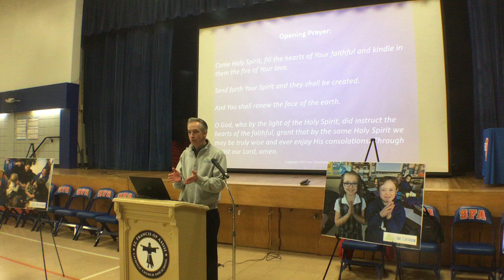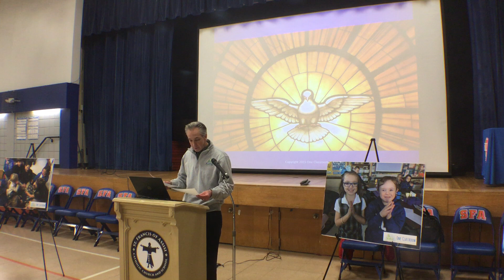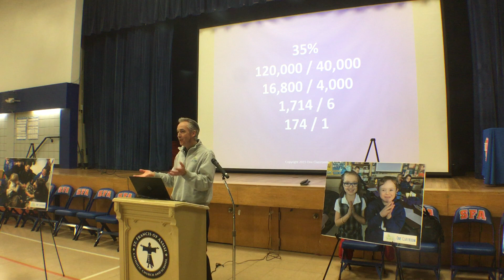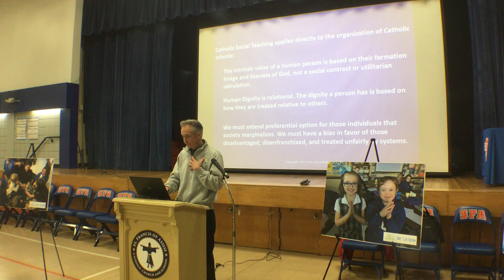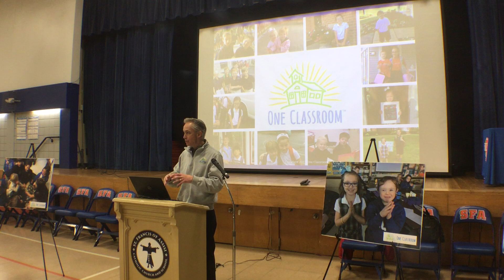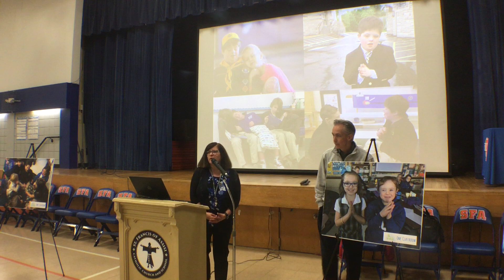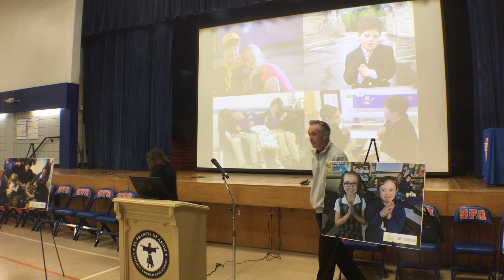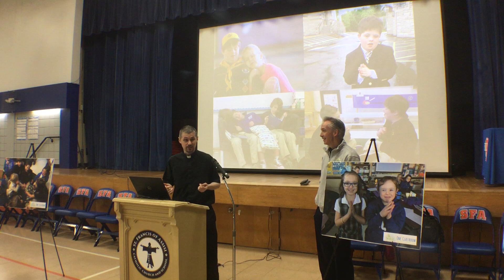Faith Filled Coffee - 3-5-2023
Faith-Filled Coffee from March 5, 2023.  Speaker Connie Lanaghan on One Classroom.